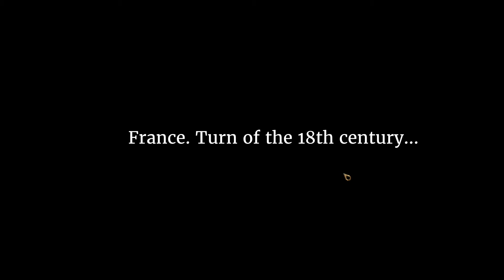Let Play We, The Revolution Part 5 Prologue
Part 5 (1) of our lets play where we actually play the story mode